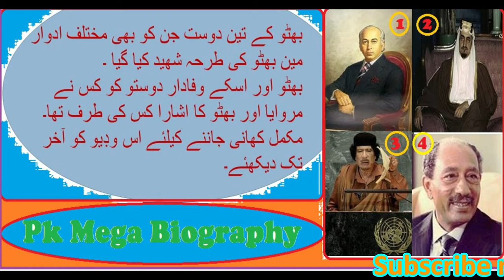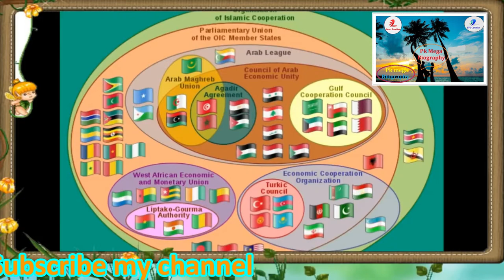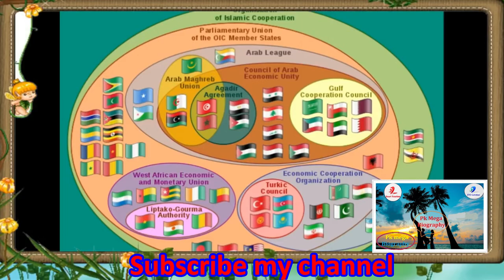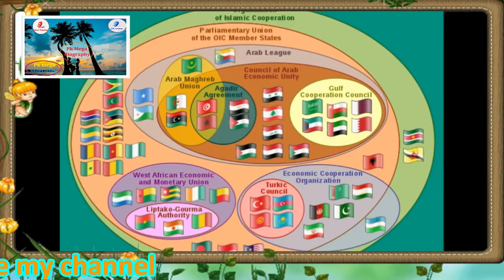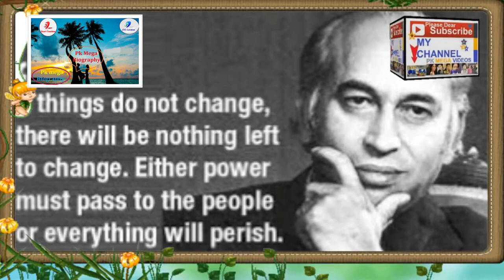Bhutto's three friends who were martyred like Bhutto in different periodsبھٹو کے تین دوست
بھٹو کے تین دوست جن کو بھی مختلف ادوار مین بھٹو کی طرحہ شھید کیا گیا ۔
 بھٹو اور اسکے وفادار دوستو کو کس نے مروایا اور بھٹو کا اشارا کس کی طرف تھا۔مکمل کھانی جاننے کیلئے اس وڊیو کو آخر تک دیکھئے۔

Zulfikar Ali Bhutto (ذوالفقار علی بھٹو‬) (5 January 1928 – 4 April 1979) was a Pakistani politician who served as the 9th Prime Minister of Pakistan from 1973 to 1977, and prior to that as the 4th President of Pakistan from 1971 to 1973. He was also the founder of the Pakistan People's Party (PPP) and served as its chairman until his execution in 1979.[3]

Educated at Berkeley and Oxford, Bhutto trained as a barrister at Lincoln's Inn.
Zulfikar Ali Bhutto belonged to a Sindhi family,he was born to Sir Shah Nawaz Bhutto and Khursheed Begum (née Lakhi Bai) near .
Following his resignation as foreign minister, large crowds gathered to listen to Bhutto's speech upon his arrival in Lahore on 21 June 1967. Tapping a wave of anger against Ayub, Bhutto travelled across Pakistan to deliver political speeches. In October 1966 Bhutto made explicit the beliefs of his new party, "Islam is our faith, democracy is our policy, socialism is our economy. All power to the people

Anwar el-Sadat
Anwar el-Sadat was the one-time president of Egypt (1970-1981) who shared the 1978 Nobel Peace Prize for establishing peace agreements with Israel.Born on December 25, 1918, in Mit Ab al-Kawm, Egypt, Anwar el-Sadat served in the military before helping to overthrow his country's monarchy in the early 1950s. He served as vice president before becoming president in 1970. Though his country faced internal economic instability, Sadat would later earn the 1978 Nobel Peace Prize for entering into peace agreements with Israel. He was assassinated soon after, on October 6, 1981, in Cairo, Egypt, by Muslim extremists.Born into a family of 13 children on December 25, 1918,
Faisal bin Abdulaziz Al Saud (Arabic: فيصل بن عبدالعزيز آل سعود‎ Fayṣal ibn ‘Abd al-‘Azīz Āl Su‘ūd; 14 April 1906 – 25 March 1975) was King of Saudi Arabia from 1964 to 1975. He emerged as an influential royal politician under his father King Abdulaziz and brother King Saud. While crown prince in 1962, Faisal outlawed slavery in Saudi Arabia. With the help of other members of the royal family and his maternal relative, the grand mufti of Saudi Arabia, Faisal persuaded King Saud, who was increasingly becoming a figurehead, to abdicate in 1964 and became king himself. As king, he implemented a policy of modernization and reform. His main foreign policy themes were pan-Islamism, anti-communism,[note 1] and pro-Palestinian nationalism.Faisal bin Abdulaziz was born in Riyadh on 14 April 1906.[6][7][8] He was the third son of Saudi Arabia's former king, King Abdulaziz.[9] His mother was Tarfa bint Abdullah bin Abdullatif Al Sheikh
Muammar Mohammed Abu Minyar Gaddafcommonly known as Colonel Gaddafi, was a Libyan revolutionary, politician, and political theorist. He governed Libya as Revolutionary Chairman of the Libyan Arab Republic from 1969 to 1977, and then as the "Brotherly Leader" of the Great Socialist People's Libyan Arab Jamahiriya from 1977 to 2011. He was initially ideologically committed to Arab nationalism and Arab socialism but later ruled according to his own Third International Theory.
Childhood: 1942/1943–1950

Muammar Mohammed Abu Minyar Gaddafi[12] was born in a tent,[13] near Qasr Abu Hadi, a rural area outside the town of Sirte in the deserts of Tripolitania, western Libya.[14] His family came from a small, relatively uninfluential tribal group called the Qadhadhfa,[15] who were Arabized Berber in heritage.[16] His mother was named Aisha (died 1978), and his father, Mohammad Abdul Salam bin Hamed bin Mohammad,
Military training: 1963–1966
Gaddafi briefly studied History at the University of Libya in Benghazi, before dropping out to join the military.[38] Despite his police record, in 1963 he began training at the Royal Military Academy, Benghazi, alongside several like-minded friends from Misrata. The armed forces offered the only opportunity for upward social mobility for underprivileged Libyans, and Gaddafi recognized it as a potential instrument of political change.[39] Under Idris, Libya's armed forces were trained by the British military; this angered Gaddafi, who viewed the British as imperialists, and accordingly he refused to learn English and was rude to the British officers, ultimately failing his exams.[40] British trainers reported him for insubordination and abusive behaviour, stating their suspicion that he was involved in the assassination of the military academy's commander in 1963. Such reports were ignored and Gaddafi quickly progressed through the course.